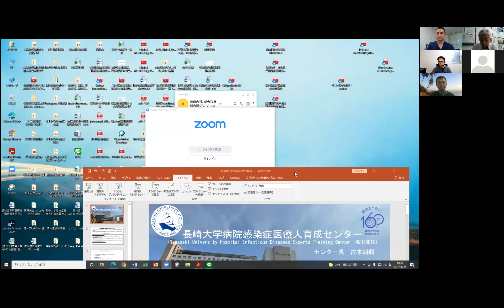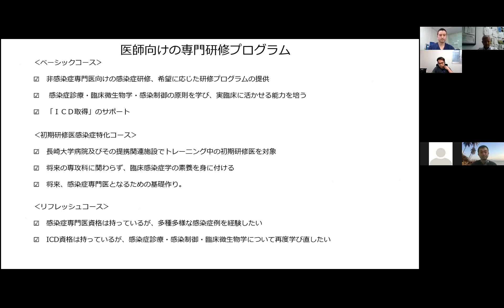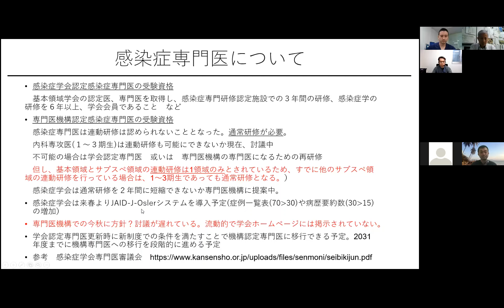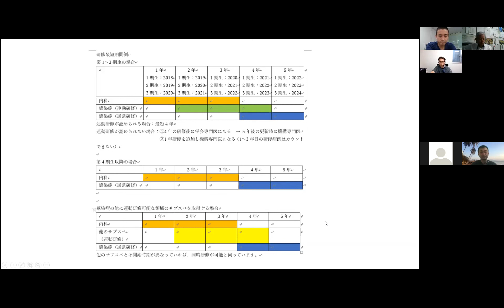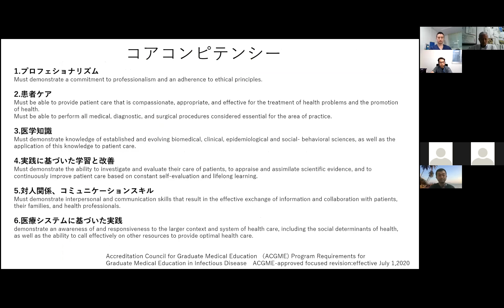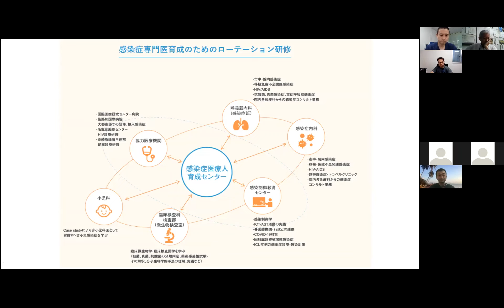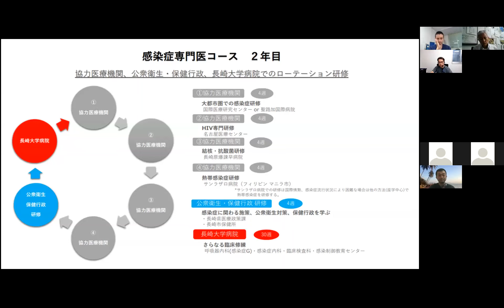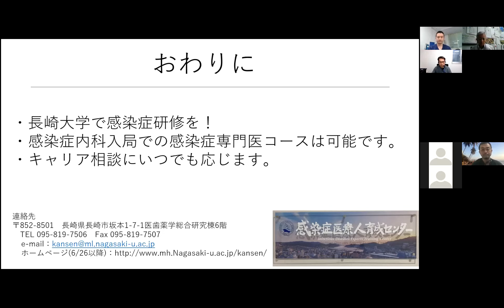2021年度長崎大学病院感染症内科 オンライン説明会 感染症医療人育成センター（古本教授）